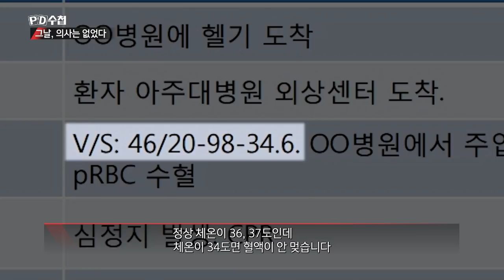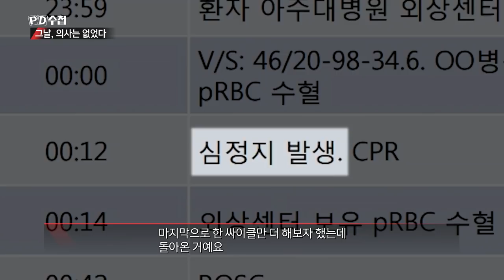민건이의 골든타임 왜 허망하게 흘러가버렸나?